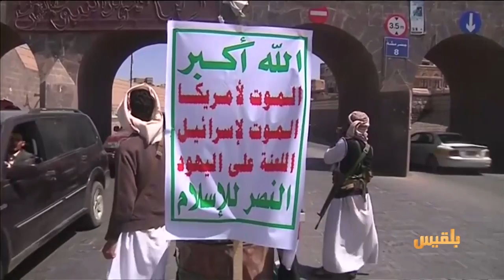مئات اليمنيين لجوازات غير قانونية طبعتها المليشيا في إيران | تقرير: ماهر أبو المجد